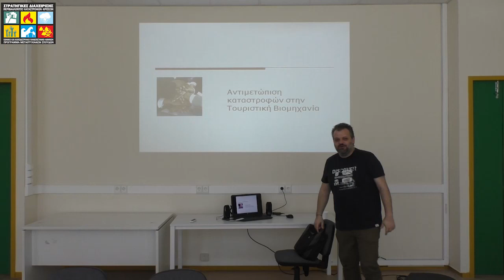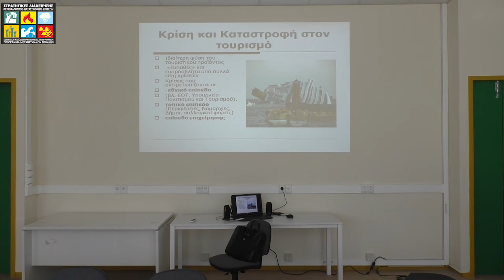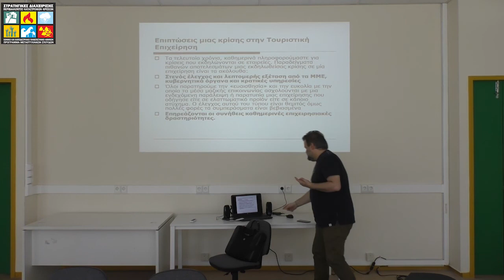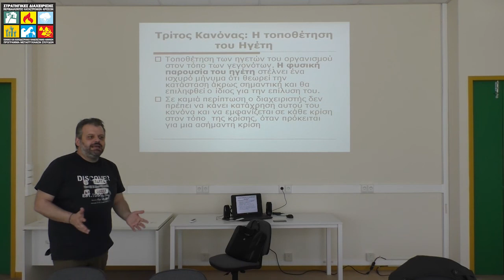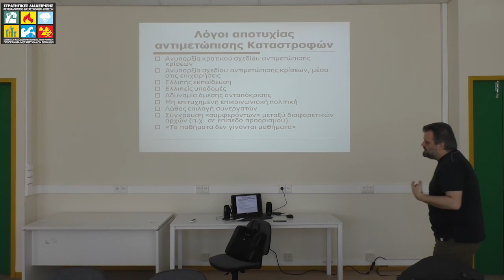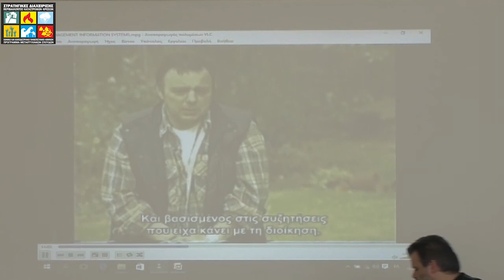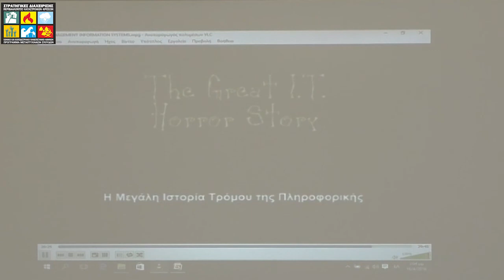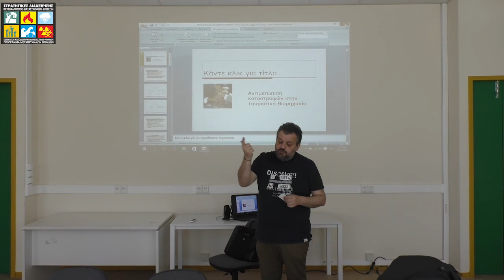EDCM-ΚΒ11-Αντιμετώπιση Καταστροφών σε Τουριστικές Υποδομές και Ξενοδοχειακές Μονάδες-K.Μπουρλετίδης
Κ.Μπουρλετίδης